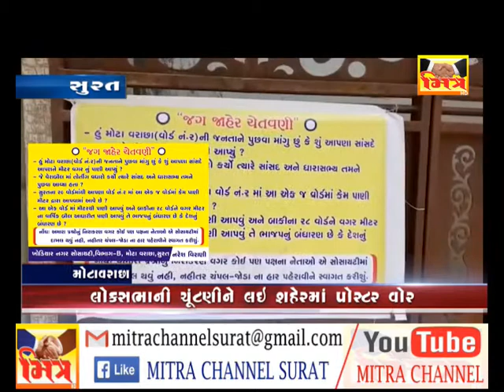VARACHA POSTAR _ SURAT || MITRA CHANNEL